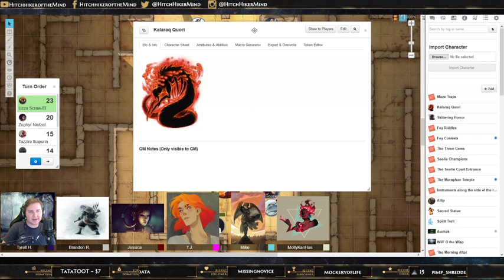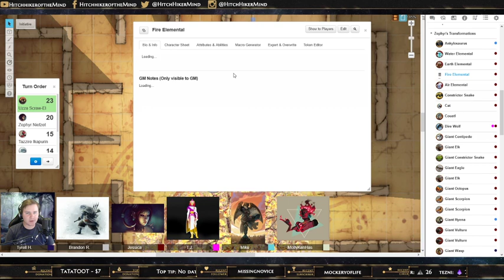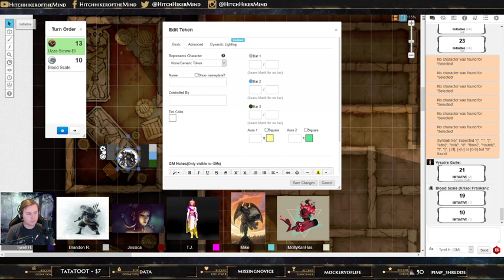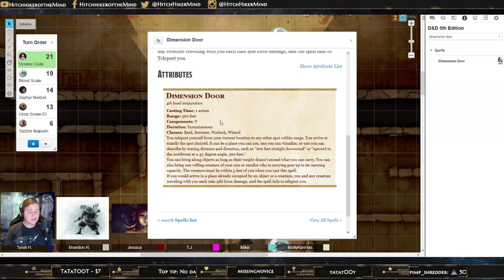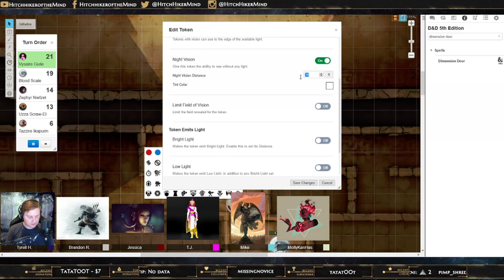The Dawnforged Co. - Two Lefts and a Right